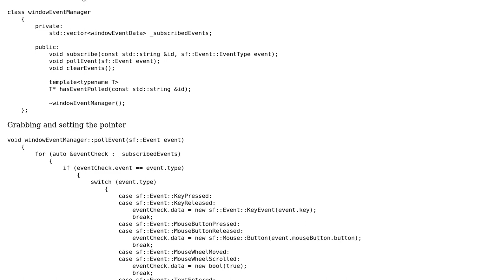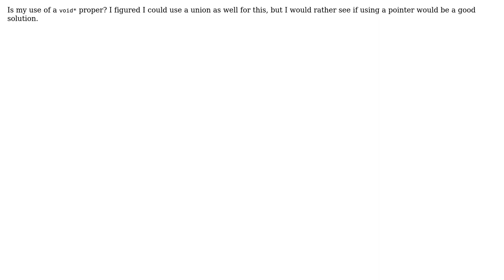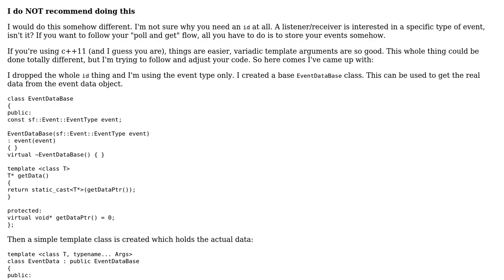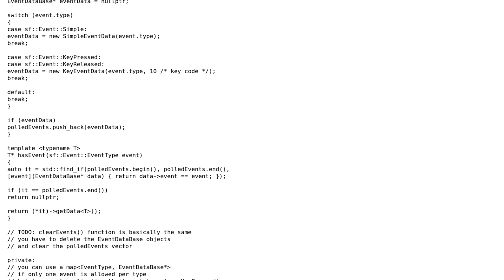Callback system for events in a window (2 Solutions!!)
Callback system for events in a window

With thanks & praise to God, and with thanks to the many people who have made this project possible! | Content (except music & images) licensed under CC BY-SA | Music | Images & others | With thanks to user TCVM user Quuxplusone user csisy user 200_success and the Stack Exchange Network Trademarks are property of their respective owners. You are responsible for your own actions.